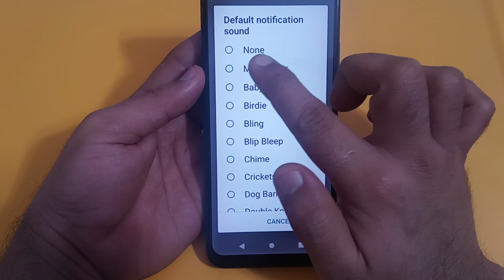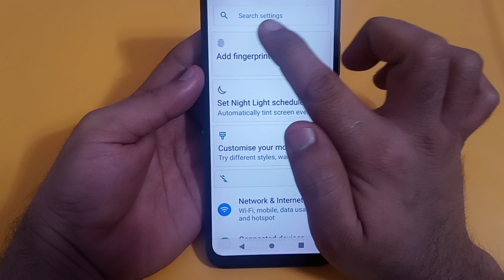LG w41 notification sound setting, LG w41 mein notification sound disable Karen